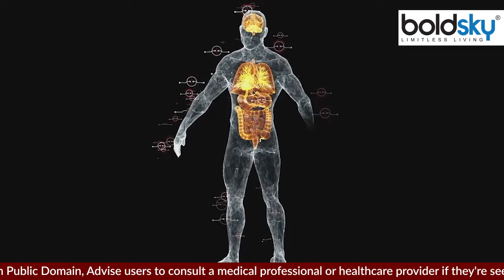Preventive Chemotherapy Kya Hoti Hai |Preventive Chemotherapy Treatment, Process & Cost...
कैंसर आज के समय की एक बड़ी और गंभीर बीमारी है। इस बीमारी के मरीज दुनियाभर में तेजी से बढ़ रहे हैं। कैंसर की सही समय पर पहचान होने से मरीज की जान बचाई जा सकती है। ज्यादातर लोगों में कैंसर की पहचान तीसरे या चौथे स्टेज में होती है। इस समय में बीमारी शरीर में गंभीर रूप ले लेती है, जिसकी वजह से इलाज में परेशानियां आती हैं। कैंसर के इलाज में कीमोथेरेपी का सहारा लिया जाता है। कीमोथेरेपी में कैंसर की बीमारी को जड़ से खत्म करने के लिए इलाज किया जाता है।

Cancer is a big and serious disease of today's time. Patients of this disease are increasing rapidly all over the world. The patient's life can be saved by timely identification of cancer. In most people, cancer is diagnosed in the third or fourth stage. During this time, the disease becomes serious in the body, due to which there are problems in treatment. Chemotherapy is used in the treatment of cancer. In chemotherapy, cancer is treated to eliminate it from its roots.